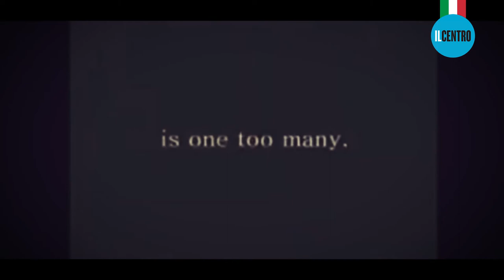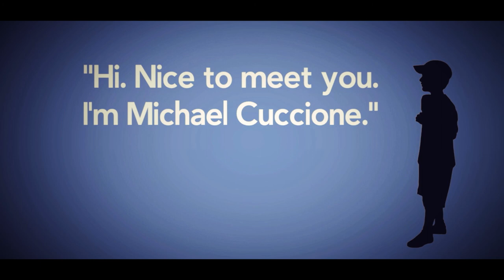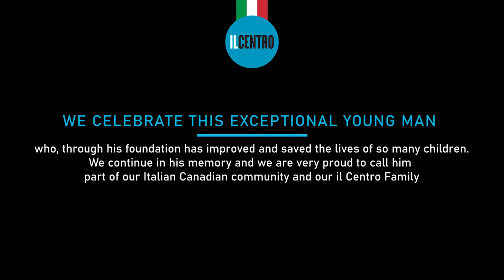Michael Cuccione Jr Tribute